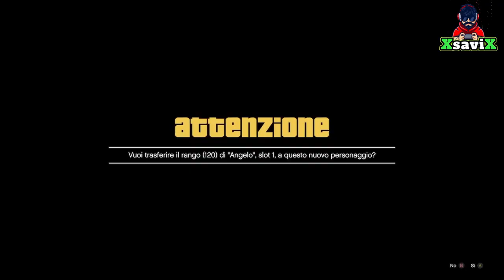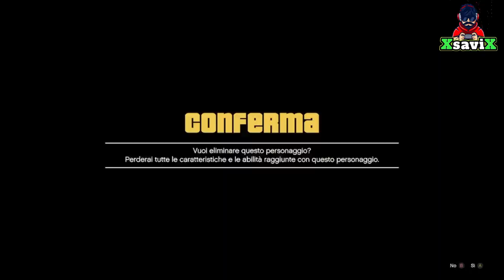Gta5*💥Full IAA 💥New Merge CREATORE NEXT GEN💥fACILE💥XsaviX*💥XboX s/x ,ps4/ps5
ATTENZIONE SI PERNDONO I COMPLETI IN POSSESSO TRANNE QUELLO INDOSSATO